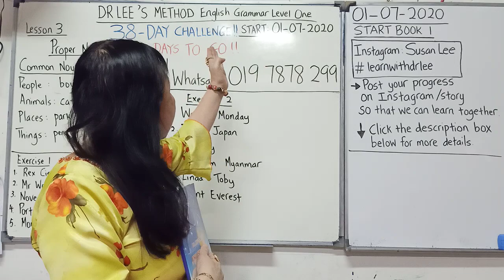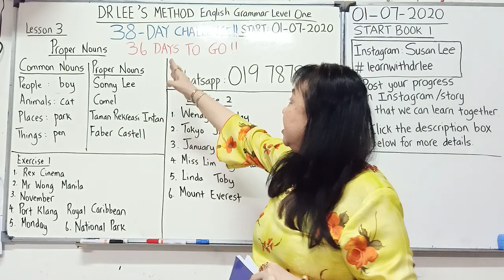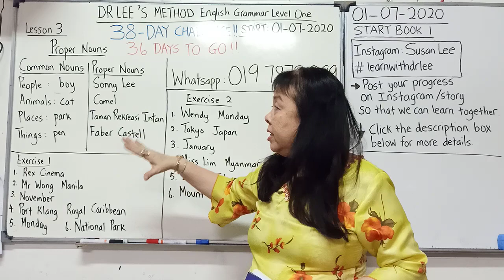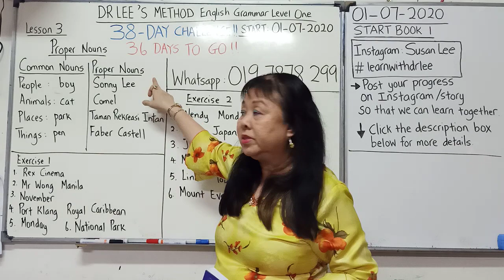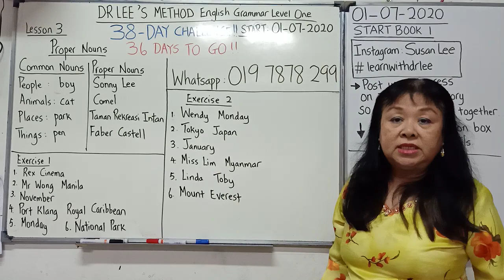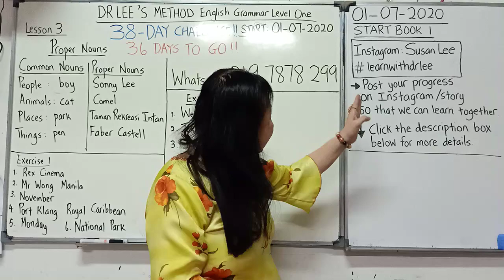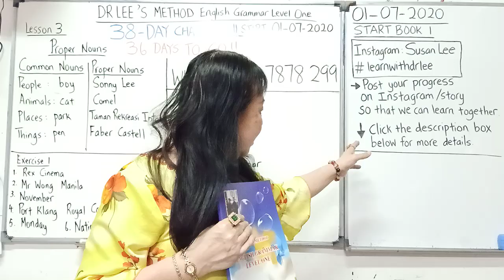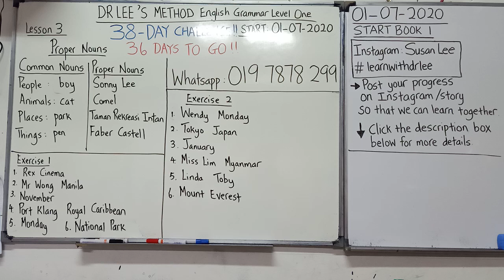Challenge Day 3: Proper Nouns!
Hi !
Welcome to 38-DAY GRAMMAR CHALLENGE WITH DR.LEE!!

| Post your progress /story and hashtag learnwithdrlee so that we can learn together !!

~If you want to buy me a cup of coffee,please do it here:
2)CIMB Account: 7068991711 (Lee Sai Im)

Full Name:
Full Address:
Telephone No:
How Many Books?:

Price of my Book: RM30
Courier Charges:
Semenanjung :   RM13
Sabah/Sarawak:RM16
Singapore:          RM14.50

My WhatsApp is for ordering my book only. If you have any personal problems or questions, please post them in my YouTube Channel (Comments)

Thanks and enjoy the journey with me 😊